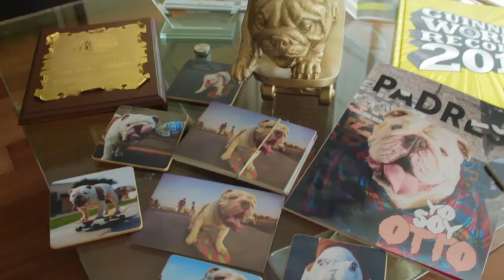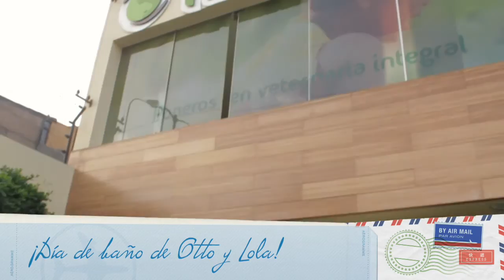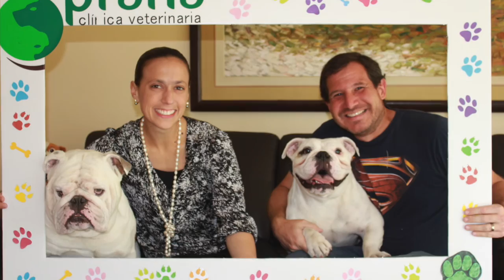Historias de pacientes: Otto y Lola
Veterinaria Prana presenta Historias de pacientes.